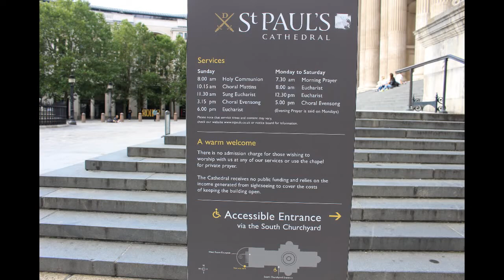London Touring - St. Paul's Cathedral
Today I am taking you to a little tour around St. Paul's Cathedral in London. It is an Anglican cathedral dedicated to the Apostle St. Paul. Sir Christopher Wren designed it in the 17th century in baroque style. It was consecrated in 1697. Wren actually contributed to rebuilding more than 50 city churches after the Great Fire.
The cathedral which stood at its place burnt down in the Great Fire of London in the year 666, when most of the City of London was destroyed.
It is 111 m high and it is a stunning image of the city's skyline.